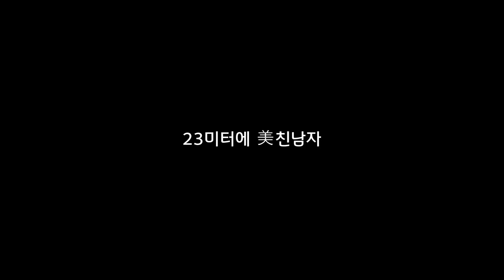투지FA 무회전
문의사항이 있다면 아래 메일로 연락주세요
영상 무단 사용 금지🚫 (유튜브, 각종 SNS 등등)